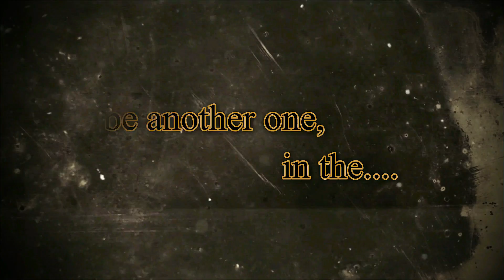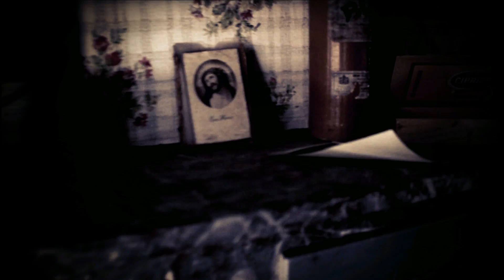LOSTPLACE // URBAN EXPLORING DEUTSCHLAND // Maison Boon // Second Life Zone Urbex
// Second Life Zone Urbex // Belgien // Belgium // Belgie
// Maison Boon

Etwas versteckt, fanden wir dieses alte Bauernhaus...
Willkommen in der Maison Boon

Something hidden, we found this old farmhouse ...
Welcome to the Maison Boon